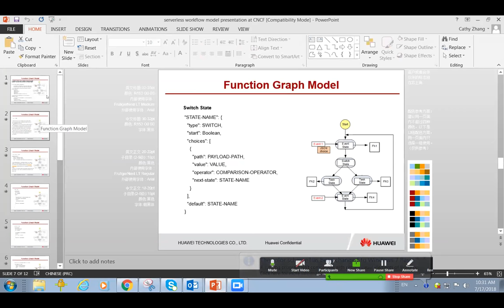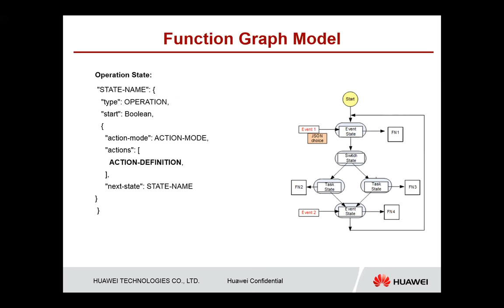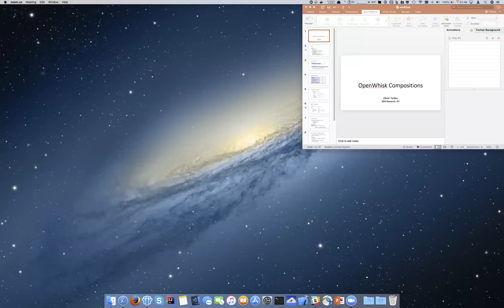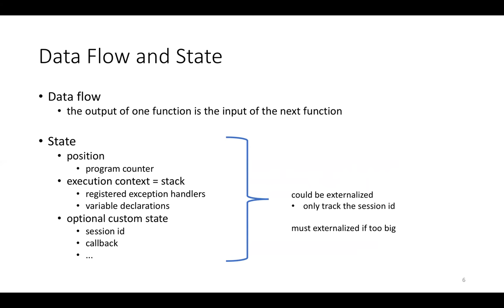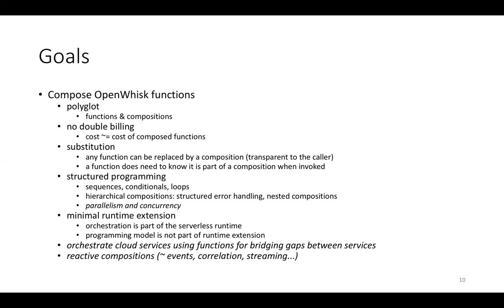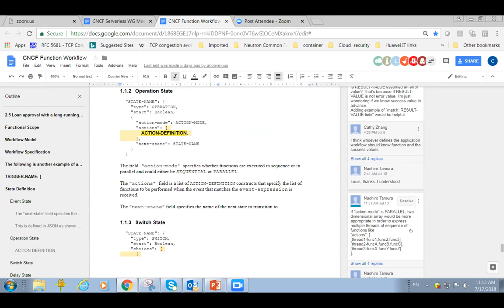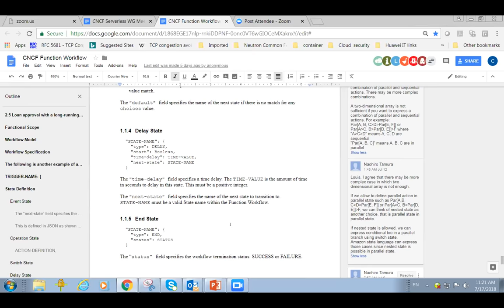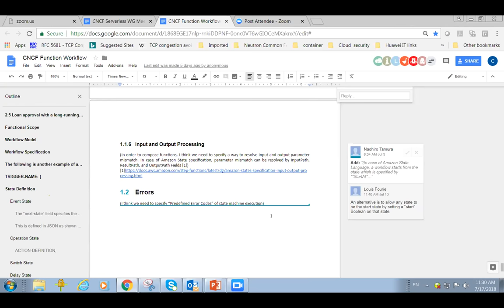CNCF Serverless WG Workflow Meeting - 2018-07-17